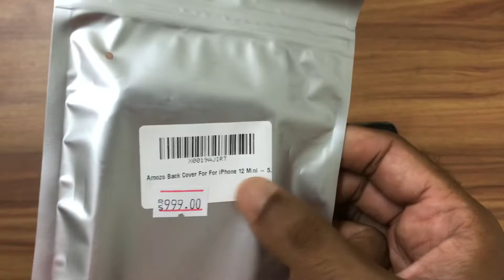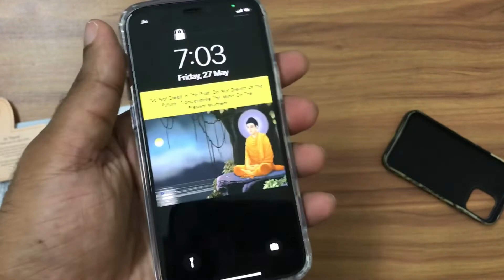🔥🔥🔥Review Amozo Back Case Cover for iPhone 12 Mini( Best case for iPhone in India 🇮🇳 )12,13,14